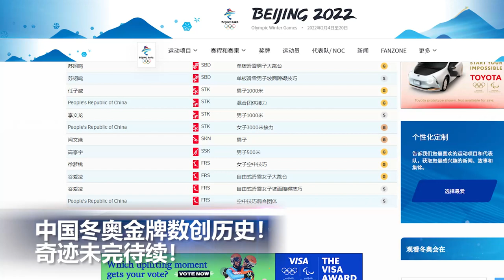俄罗斯部分撤军,加拿大启用《紧急状态法》应对卡车车队抗议活动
00:00 片头

00:06  俄罗斯部分撤军引乌克兰质疑，普京愿与北约谈判

01:18  为应对口岸封堵问题 加拿大将首次启用《紧急状态法》

02:25  韩外交部将要求纽约市预防反亚裔仇恨犯罪

03:12  旧金山市议员提案 扩大弹性上班制

04:24  中国冬奥金牌数创历史！奇迹未完待续！